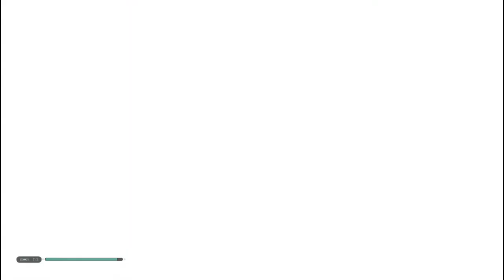STAR WARS JEDI FALLEN ORDER - Walkthrough Part 6 - PC 1080p Full Hd (No Commentary)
Pc Configuration:
Case : Thermaltake Versa H22.
Motherboard: ASRock Z97 Anniversary
Video Card : Nvidia GeForce GTX 1660 TI OC 6 GB.
Memory Ram: HyperX Fury 4x4 gb DDr3 1600 Mhz.
Processor: Intel Intel® Core™ i7-4770K Processor
HDD: WDC - 2TB.